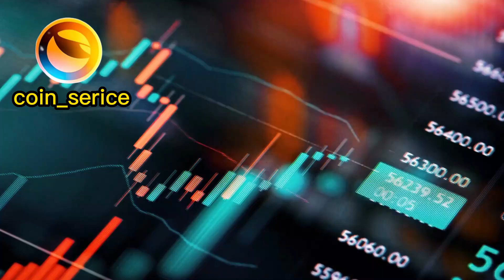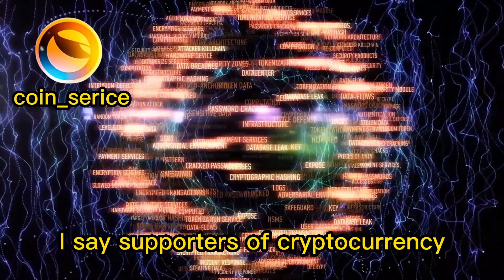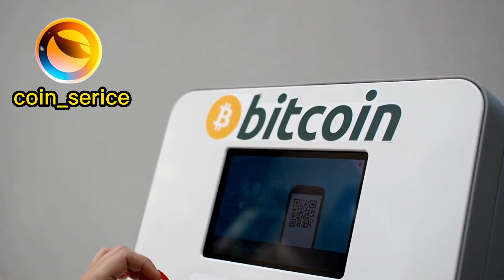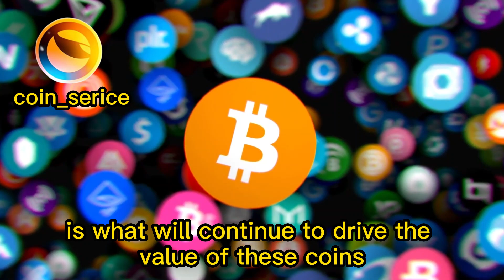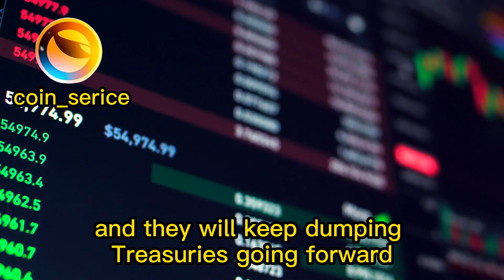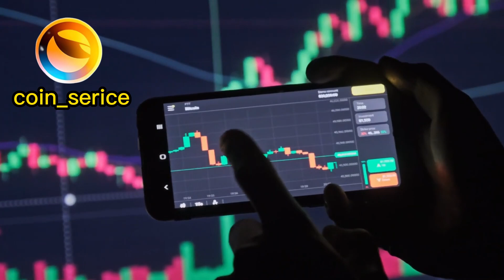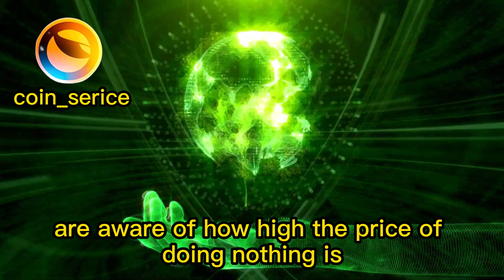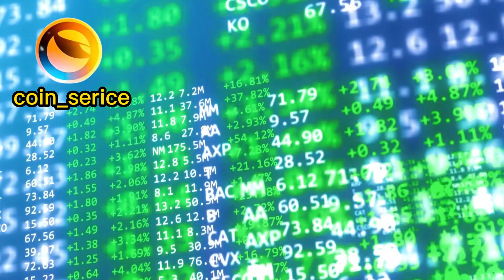RIPPLE XRP HOLDERS WE WILL BE PART OF HISTORY ! XRP BIGGEST NEWS TODAY'S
xrp news,
xrp price usd,
xrp lawsuit,
xrp sec,
xrp reddit,

sec registration,
sec conference,
sec bitcoin,

bitcoin prediction,
bitcoin price,
bitcoin usd,
bitcoin account,
bitcoin mining,
bitcoin news,
bitcoin symbols ?,
bitcoin login,

luna price,
luna crypto,
luna classic,
terra luna news, xrp, crypto now, xrp settlement,xrpl,